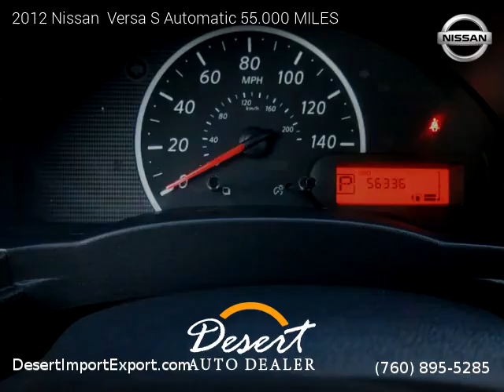2012 Nissan Versa S Automatic 55.000 MILES - Desert Auto Dealer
74990 Joni Drive, Unit 1f

2012 Nissan  Versa S Automatic 55.000 MILES

One owner vehicle, Clean title, Extended Warranty Available, 55,000 miles, Automatic, Silver exterior, Gray interior, Sedan, FWD: Front Wheel Drive, 4 doors, 4 cylinders, Gasoline, MPG City 30 and 38 in Hwy.